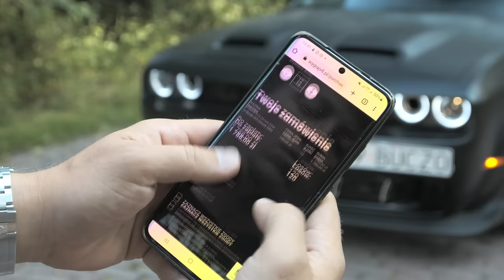UBER - NAJLEPSZE SCENY W HISTORII PROGRAMU Hi_5 ( Lamborghini, Challenger, BMW, AMG, Audi )